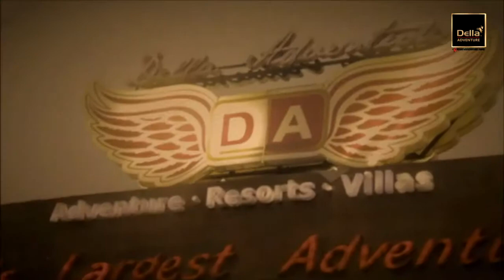Della Swoop - Nasir Hussain (24 May 2015)